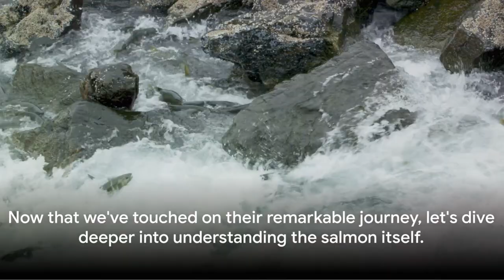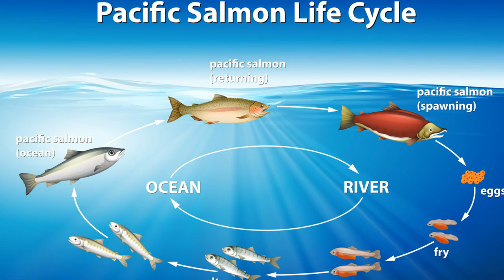Discovering the Secrets of Salmons: Untold Tales from Deep Waters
In this captivating video, we dive deep into the hidden world of salmons, unraveling their secrets that lie beneath the surface of the water. Join us on an extraordinary journey as we explore the untold tales of these magnificent creatures in their natural habitat. From their epic migration patterns to their incredible survival instincts, we bring you an up-close look at how salmons navigate treacherous waters, overcoming obstacles and defying the odds. Discover the impressive life cycle of salmons, from birth in freshwater streams, to their challenging journey downstream, all the way to their remarkable return for spawning. Our team of expert researchers has gathered exclusive footage showcasing the awe-inspiring behavior and characteristics of salmons. Witness their breathtaking leaps, as they battle against strong currents, picturesque waterfalls, and hungry predators. Gain a deeper understanding of their unique physiology, which allows them to endure harsh conditions and adapt to their ever-changing environment. Learn about the vital role that salmons play in maintaining the health of ecosystems, both underwater and on land. Explore the intricate linkages between salmons and other wildlife, such as bears, eagles, and various fish species, underscoring the complex web of life in aquatic ecosystems. With each passing moment, you will be captivated by the beauty and resilience of these fascinating creatures. Join us as we uncover the mysteries that lie within the depths of freshwater rivers and oceans, shedding light on the extraordinary lives of salmons that often go unnoticed. Don't miss out on this incredible journey into the secrets of salmons.